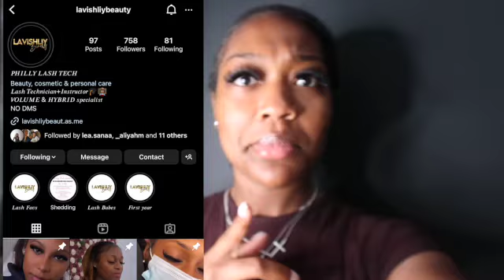GRWM FOR COLLEGE | MATIENCE VLOG | NAILS, HAIR, ERRANDS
Come with me to get ready for college! This is a matience vlog where I get my nails, hair, lashes done and run errands!
sc @cinyaaneshaaa